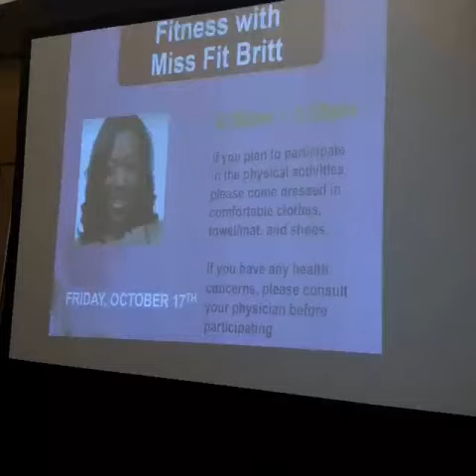MISSFITBRITT W WHEATON CHRISTIAN CENTER CONFERENCE